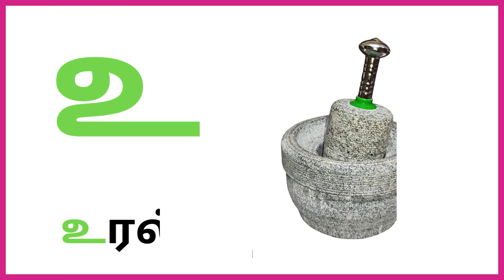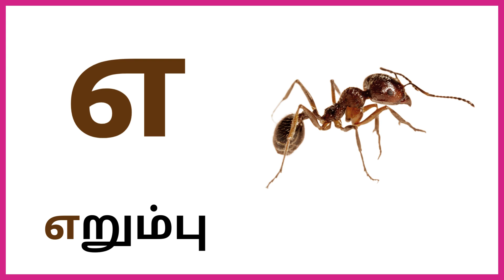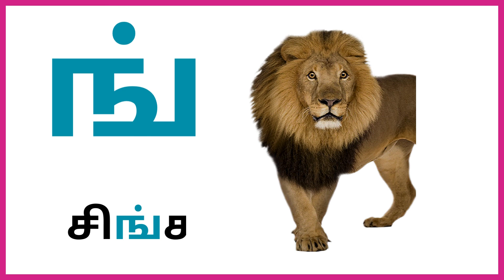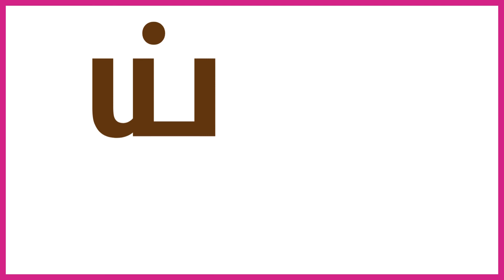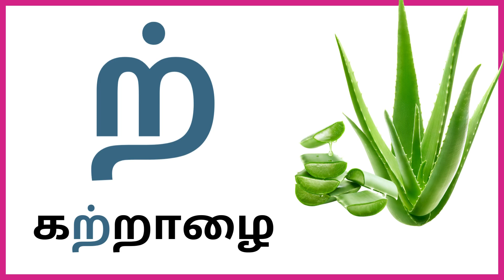உயிர் எழுத்துக்கள் & மெய் எழுத்துக்கள் for LKG UKG 1st STD Kids | Uyir Eluthukkal Mei Eluththukkal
Learn உயிர் எழுத்துக்கள் & மெய் எழுத்துக்கள் for LKG UKG 1st STD Kids | Uyir Eluthukkal Mei Eluththukkal